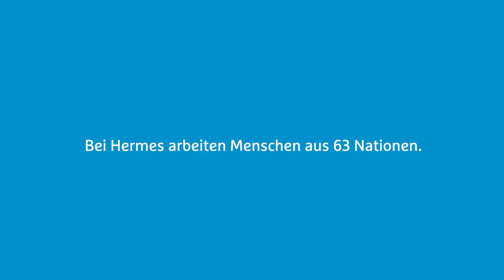Vielfalt bei Hermes (Teaser): Geflüchtete erzählen ihre Geschichte I Doku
In einer sechsteiligen Dokumentation berichten Geflüchtete über Herausforderungen, Wünsche und ihren Alltag in einem fremden Land sowie über ihre Arbeit bei Hermes.

Hermes ist ein internationaler Handels- und Logistikdienstleister mit Sitz in Hamburg und Teil der Otto Group. Das Unternehmen ist führender Spezialist für handelsnahe Dienstleistungen und Partner zahlreicher Distanzhändler, Multi-Channel-Händler und Online-Retailer im In- und Ausland. Das Leistungsspektrum der unter der Marke Hermes operierenden Gesellschaften umfasst die gesamte Wertschöpfungskette des Handels: Sourcing, Qualitätsabsicherung, Transport, Fulfilment, Paketservice, Zwei-Mann-Handling und globale E-Commerce-Services. Im Geschäftsjahr 2016 erhöhte die Hermes Gruppe ihren Gesamtumsatz auf 2.640 Millionen Euro. Hermes beschäftigt weltweit fast 13.000 Mitarbeiter und ist mit sechs eigenen Paketgesellschaften in den wichtigsten europäischen E-Commerce-Märkten präsent. Weitere Informationen: newsroom.hermesworld.com.